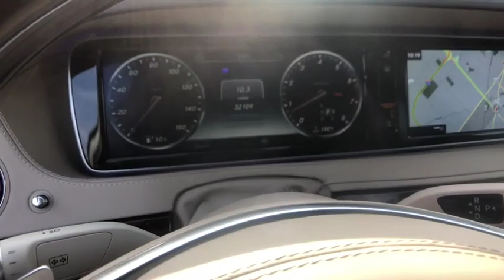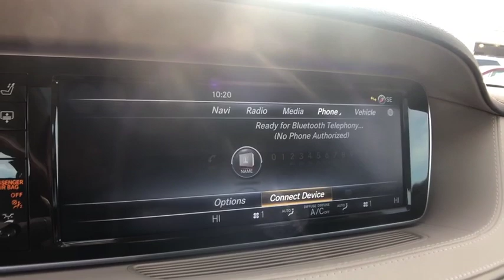2016 Mercedes-Benz S-Class Bloomfield Hills, Birmingham, Troy, Royal Oak, West Bloomfield, MI 8501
designo Diamond White Used 2016 Mercedes-Benz S-Class available in Bloomfield Hills, Michigan at Mercedes Benz of Bloomfield Hills. Servicing the Birmingham, Troy, Royal Oak, West Bloomfield, MI area.

Certified. designo Diamond White 2016 Mercedes-Benz S-Class S 550 4MATIC 4MATIC 7-Speed Automatic 4.7L V8 BiTurbo 1.99% FINANCING WITH MBFS, Active Blind Spot Assist, Active Lane Keeping Assist, Active Multi-Contour Seats w/Massage, BAS PLUS w/Cross Traffic Assist, CMS Lane, CMS Rear, Control Code Driver Assistance Package, Control Code Surround View Camera, Control Code Warmth & Comfort Package, DISTRONIC PLUS w/Steering Assist, DISTRONIC PLUS, Driver Assistance Package, Front Heated Armrests, Front Heated Seats - PLUS, Hands-Free Access, Heated & Active Ventilated Front Seats, Heated & Active Ventilated Rear Seats, Heated Steering Wheel, KEYLESS GO Comfort Package, KEYLESS GO, Memory Rear Seats, PARKTRONIC w/Active Parking Assist, Power Rear Seats, Power Rear Side Window Sunblinds, Premium Package, PRE-SAFE Brake, PRE-SAFE PLUS, Rear Heated Armrests, Rear Heated Seats - PLUS, Surround View Camera, Traffic Sign Assist, Warmth & Comfort Package, Wheels: 19 Twin 5-Spoke.brbrRecent Arrival! 16/26 City/Highway MPGbrbrMercedes-Benz Certified Pre-Owned Details:brbr  * Includes Trip Interruption Reimbursement and 7 days/500 miles Exchange Privilegebr  * Roadside Assistancebr  * Limited Warranty: 12 Month/Unlimited Mile beginning after new car warranty expires or from certified purchase datebr  * Warranty Deductible: $0br  * 165 Point Inspectionbr  * Transferable Warrantybr  * Vehicle HistorybrbrbrReviews:br  * Exceptionally serene and absorbent ride quality; acceleration is effortless, well-mannered and very swift; seemingly endless safety and entertainment features; eerily controlled handling around turns with optional Magic Body Control. Source: Edmundsbr  * Broad range of engine choices; quiet, upscale and well-built interior with a roomy backseat; long list of standard safety and technology features.Notably, we picked the Mercedes-Benz GLE as one of Edmunds' Best Used Luxury SUVs for 2016. Source: Edmundsbr  * Broad range of engine choices; quiet, upscale and well-built interior with a roomy backseat; long list of standard safety and technology features. Source: Edmunds